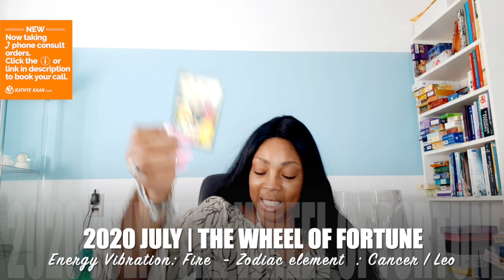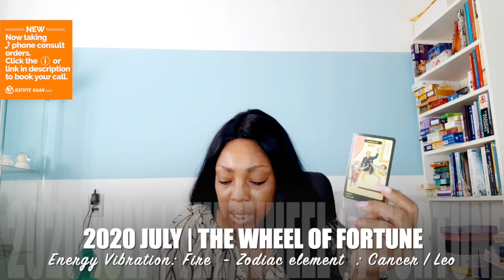PISCES JULY 2020 💝 Surprise! 💫 Everything is work out in your favor 💖 🙏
Kathye